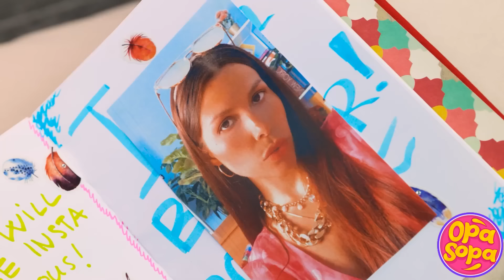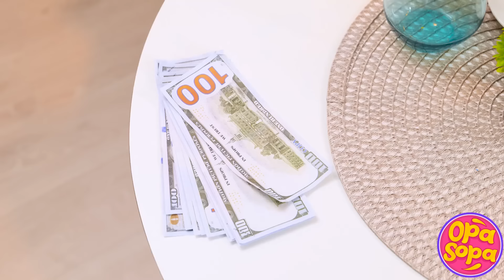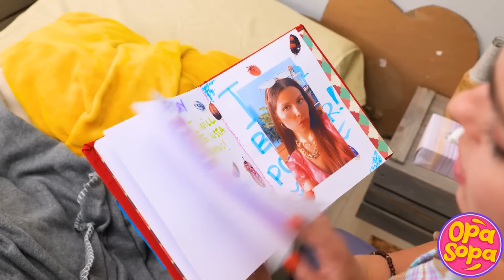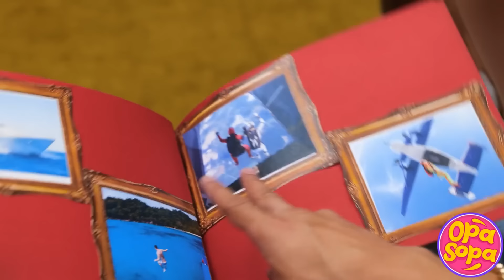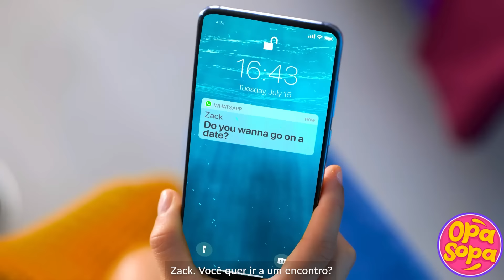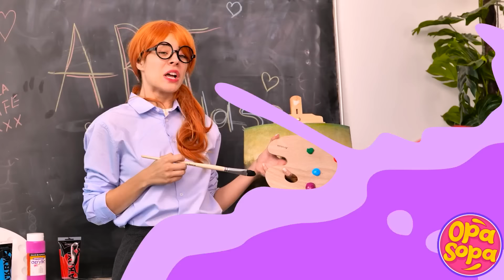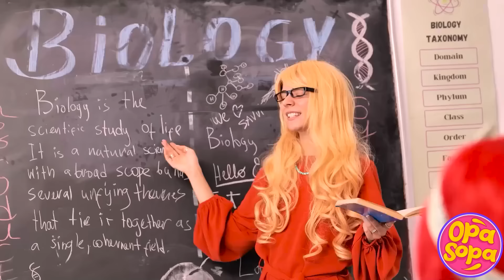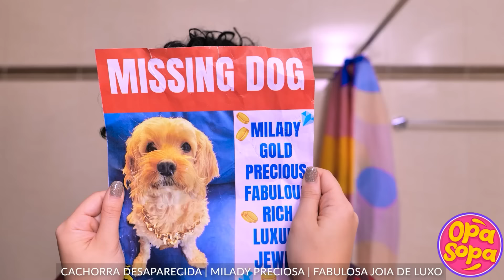ESTUDANTE POBRE vs RICO vs RICAÇO | Estudante Popular vs Nerd Bonzinho vs Malvadão, por Opa Sopa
ESTUDANTE POBRE vs RICO vs RICAÇO | Estudante Popular vs Nerd Bonzinho vs Malvadão. Você tem curiosidade em saber como a outra classe social vive? Neste vídeo, estamos comparando os estilos de vida de estudantes ricos, pobres e mega ricos para ver quem realmente está vivendo a vida. Além disso, estamos colocando estudantes populares contra nerds na batalha final para ver quem sai por cima. Prepare-se para algumas percepções reveladoras e muita diversão!